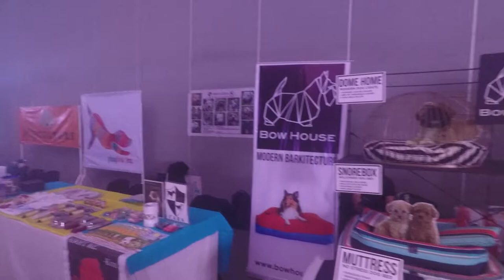Happy Wagtales App launch show, Film #8, with CARA Welfare Phils.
At the launching of Happy Wagtales app.

This application is useful in helping you find playmates for your dogs, local veterinarians, meeting like minded furry loving people and helpful advises